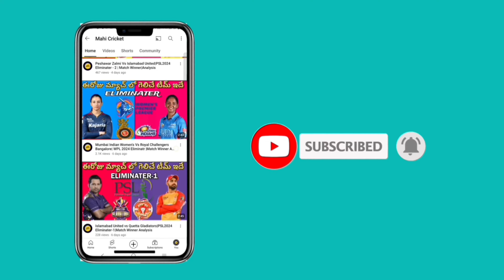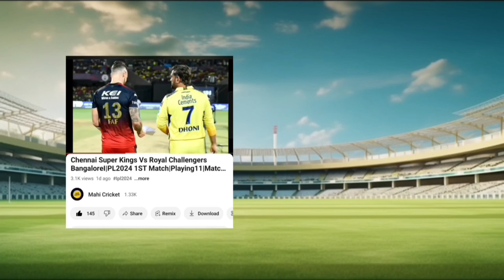Rajasthan Royals Vs Gujarat Titans|IPL 2024 24th Match|Playing 11| Match Winner| Analysis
Match Winners
Pitch Report
Playing 11

MAHI CRICKET